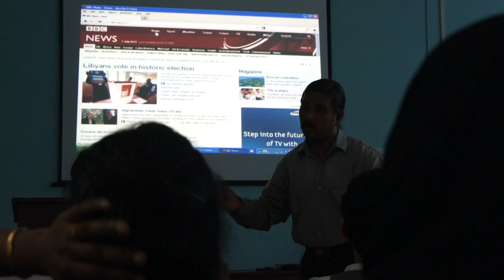Regional Management College, Malappuram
It's been a matter of real pleasure, to conduct a studious session at the Regional Management College, Malappuram for the teachers of the college. My interaction with the management faculty of the college has been really enthusing. It has been an eye opener rather. Most of the points I discussed has been known to them, and so my session might have not been as useful to them as it was expected to be. A highly informed band of teachers not only in the management department but also in the English and other departments made me feel dwarfed. They have been really cooperative and participative. They opined that my class has been excellent even when the stuff has proven to be of mediocre quality to them. I bow down before their modesty. Actually it was me who was getting trained.